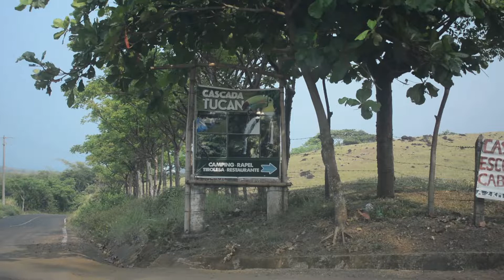Deportes extremos en la costa y en la selva mexicana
Este es el tercer episodio de una serie de videos grabados en los principales destinos turísticos de Los Tuxtlas.

Aquí te dejamos la info para que armes tu viaje a Los Tuxtlas:

-  NANCIYAGA

Carretera Coyame, Km 7, 95870 Catemaco, México

- BOTETUR

- TRIBU WOUNAAN

Turismo y deportes de aventura